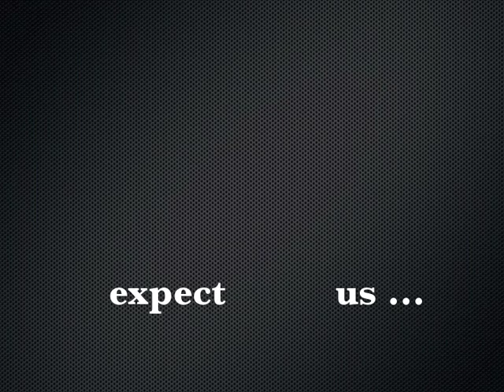OccupyPerth Human mic, homage to egypt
OccupyPerth Video from day 1 in Forrest Place, Perth City

media free to use w credit for @perthtones thanks